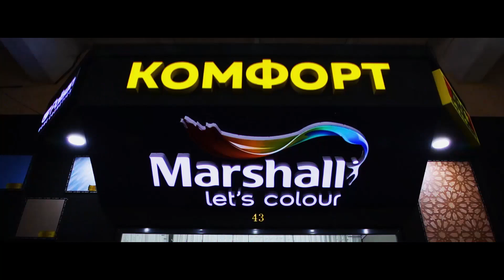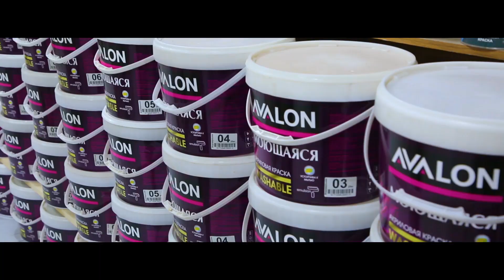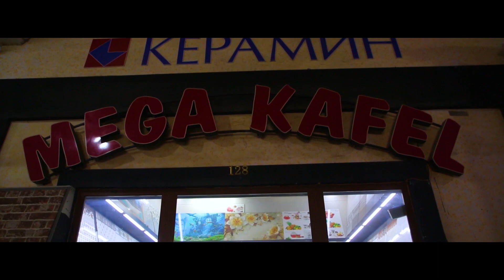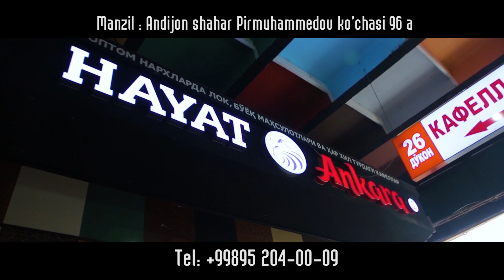OSHNALAR JAMOASI MYHOME SAVDO KOMPLEKSIDA - YANGI XAZILLAR BILAN.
Myhome savdo kompleksi
Andijon shahar, Pirmuhammedov ko`cha 96a uy.